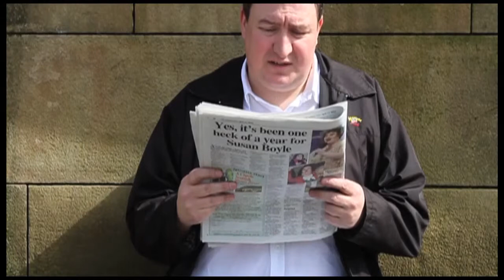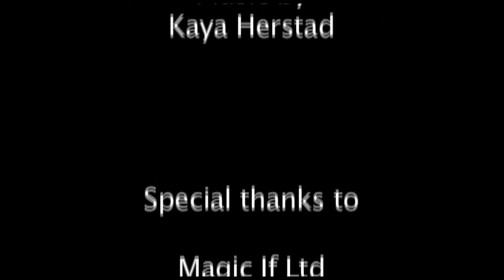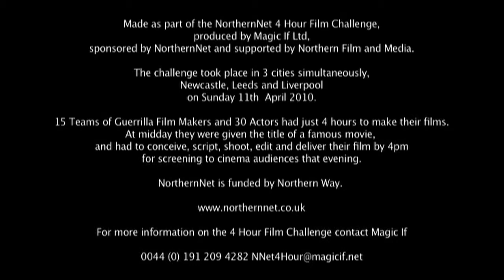Divine Right (On the Waterfront - Liverpool)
Team 1 Liverpool
Starring:
Richard Nutter & Michael Swift

Co-Starring:
Chris Carney, Gray Hughes & Martina Murphy

Directed by:
Gray Hughes

Co-Directed by:
Chris Carney, Martina Murphy, Richard Nutter, Martyn Randles & Michael Swift

Written by:
Chris Carney, Gray Hughes, Martina Murphy, Richard Nutter, Martyn Randles & Michael Swift

Production Manager:
Martina Murphy

Sound Artist:
Chris Carney

Co-Sound Artist:
Martyn Randles

Cinematography:
Martyn Randles

Edited by:
Martyn Randles

Co-Edited by:
Gray Hughes

Produced by:
Magic If Ltd
God's Monkey Productions

NorthernNet
Supported by:
Northern Film and Media

Special thanks to:

Magic If Ltd
for everything

NorthernNet
for everything

VISION+MEDIA
for sending me the email about the 4 hour challenge

Kaya Herstad
for being awesome...when we asked "can you make us some music while we edit please? & by the way you've got about 10 minutes!" kaya did...& let us edit the movie in her home...check out kaya's myspace...

Jacob from Oxfam, Bold Street Liverpool...for helping us with the coat hangers / makeshift diving rods :)

whoever dropped £2 outside of the FACT in liverpool? we spent it on crackers which Richard & Michael ate during the end scene...well, you have to keep the budget down to a minimum ;)

Extra Special Thanks:
Richard Nutter & Michael Swift for being such awesome actors :)
The challenge took place in 3 cities simultaneously, Newcastle, Leeds and Liverpool on Sunday 11th April 2010. 15 Teams of Guerrilla Film Makers and 30 Actors had just 4 hours to make their films. At midday they were given the title of a famous movie, and had to conceive, script, shoot, edit and deliver their film by 4pm for screening to cinema audiences that evening.

For more information on the 4 Hour Film Challenge contact Magic If